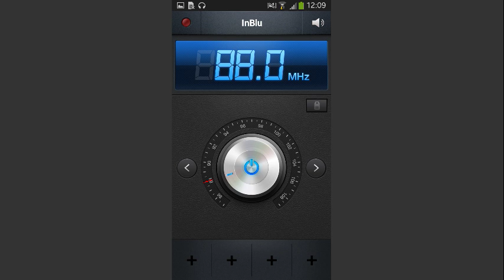ZAPPING: RADIO SPAZIO NOI - InBlu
L’attuale sede di Radio Spazio Noi è in via Matteo Bonello 2 a Palermo. Le frequenze sono 88,00 e 103 mhz (per la provincia di Palermo), 99,350 (province di Palermo e Messina), 88,500 (province di Agrigento, Enna e Caltanissetta). L’emittente propone il radiogiornale nazionale In Blu Notizie, Pomeriggio inBlu, il notiziario della Radio Vaticana. Ma Radio Spazio Noi ha anche una programmazione locale consistente nella rubrica religiosa PRIMA DI TUTTO, la rassegna stampa locale OGGI IN EDICOLA, MATTINA RADIO SPAZIO NOI, ORIZZONTI CRISTIANI, il gr locale SPAZIO NOI NOTIZIE, la rubrica di approfondimento FILO DIRETTO, ECCLESIA (informazione religiosa), SPAZIO APERTO (approfondimento), SERATA RADIO SPAZIO NOI.